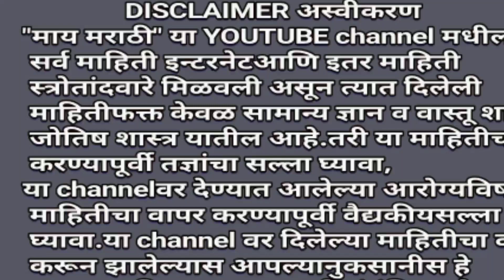किडनीची साफसफाई आणि मुतखडा बाहेर फेकणारी मुळी|Great medicine on kidney stone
ही वनस्पती सगळीकडेच उपलब्ध असते आणि ही वनस्पती आपल्या आरोग्यासाठी अत्यंत महत्त्वपूर्ण आहे. या वनस्पतीचा काढा आपल्यामुळे तुमच्या शरीरात मध्ये अनेक प्रकारचे बदल होतात. हा व्हिडीओ आवडला लाईक करा, शेअर करा, सबस्क्राईब करा. धन्यवाद.